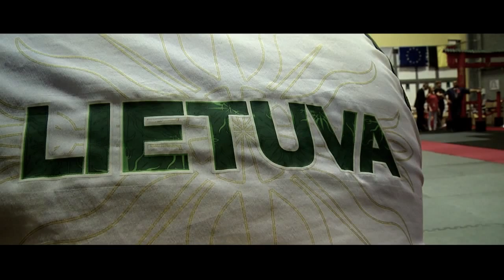2012 European kyokushin karate championship. Antwerpen. (day 2)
part 3\3

LIETUVOS KYOKUSHIN KARATE FEDERACIJA

Kontaktai
Aleksejus Svešnikovas
Generalinis Sekretorius

Kontaktai